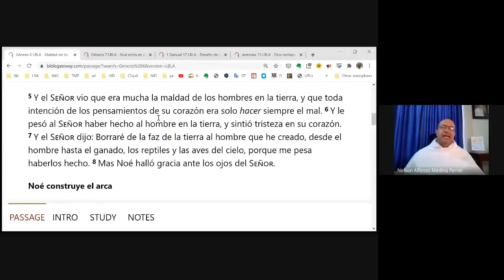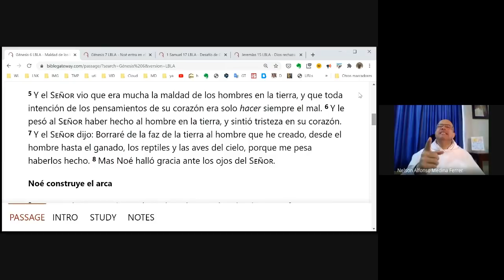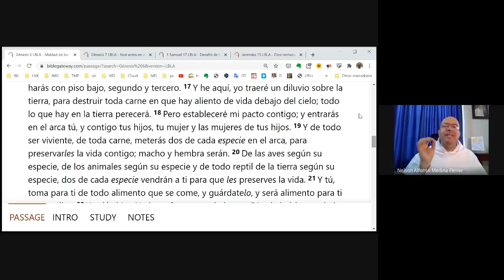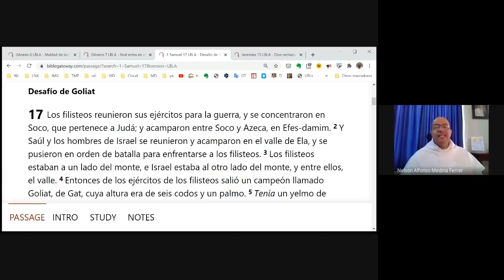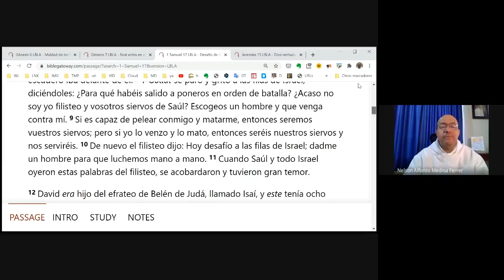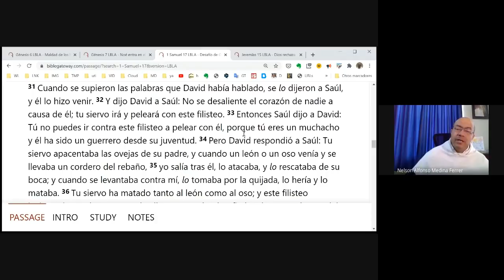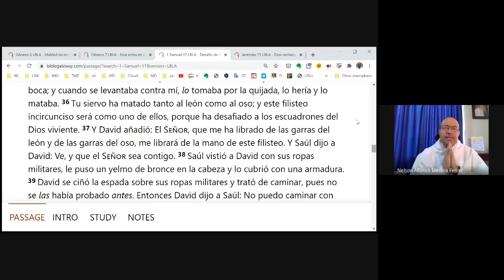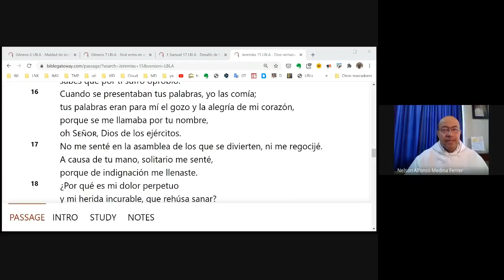Trae tus tinajas y verás el milagro (parte 1 de 2)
Predicación en diálogo con Psic. Eduardo Plata, de la Asociación Jesús en ti confío.